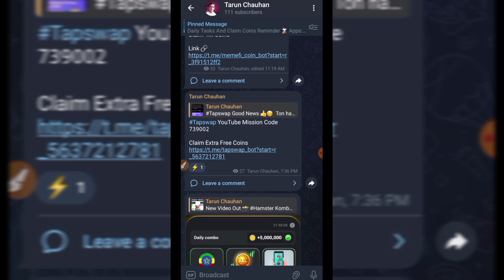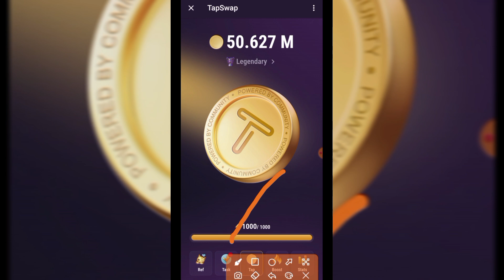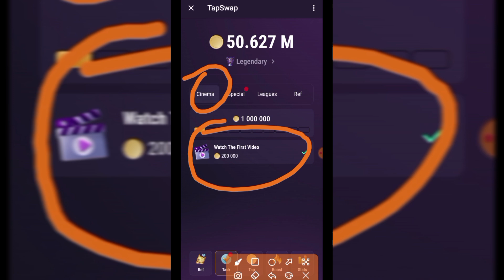Tapswap Good News 👍. Claim Extra Coins Free 💰. Tapswap Combo Reward All Update 🚀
Tapswap Important Update. Combo Reward Announced. Claim Coins ✨

[ All links are available on my Telegram channel. Join me for free for future updates. ]

This video is about new crypto currency mining Website, Airdrop and App. On this channel you are told about crypto currency mining websites, mining applications and airdrops. If any new crypto currency has come into the market, you will also be informed about it. Proof of withdrawal is also shown and whether the website, app is genuine or a scam is also stated.